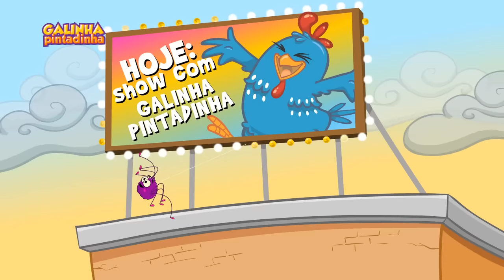Dona Aranha - Galinha Pintadinha 3 - OFICIAL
LETRA - DONA ARANHA

A Dona Aranha subiu pela parede
veio a chuva forte e a derrubou
Já passou a chuva, o sol já vem surgindo
e a Dona Aranha continua a subir
Ela é teimosa e desobediente
sobe, sobe, sobe e nunca está contente

A Dona Aranha desceu pela parede
e a Dona Aranha continua a descer
desce, desce, desce e nunca está contente

© Bromelia Produções